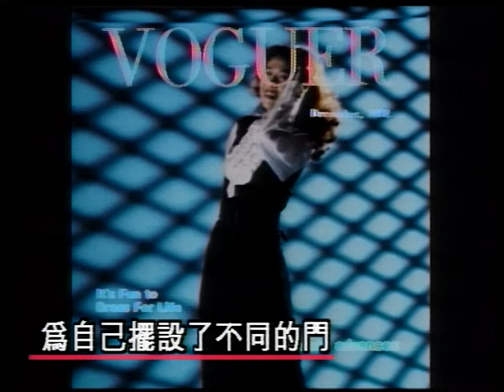馬萃如 Ma Tsui-Ju - 全心演好每個自己 (official官方完整版MV)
收錄於1991年11月｜從來沒有想過愛上你
[數位聆聽]⇀
全心演好每個自己

如果你看見我的眼睛  能不能猜透這一顆心
心裡面藏著什麼故事  在期待著什麼結局
如果你聽見我的聲音  願不願向我慢慢靠近
讓我的夢帶著你飛翔  到不知名的地方

我是個用浪漫生活的人  為自己擺設了不同的門
每一種表情都一樣認真  你是不是有心人

期待一對真誠的眼睛  看清直到永遠的美麗
我的青春是一場遊戲捉摸不定
走向無限可能的未來  人生各種不同的舞台
變換多重的角色  不變是真心
抓住年輕

抓住年輕

抓住年輕
經典與復刻，一起來聽歌！